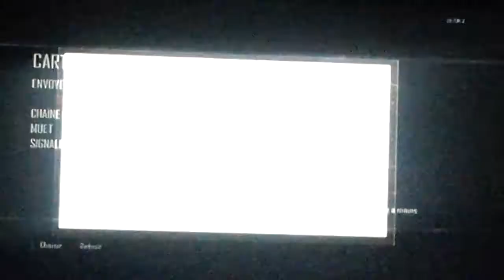Ma decouverte Die Rise avec rabza60